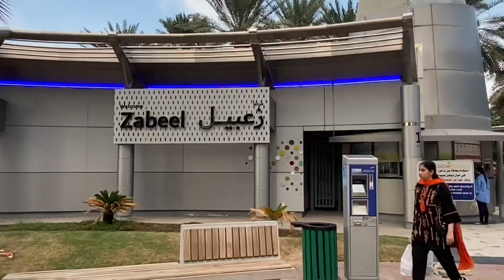We enjoyed holidays in the JABEEL PARK || 2022